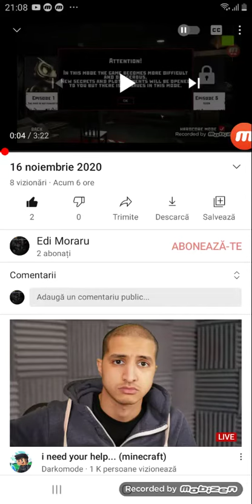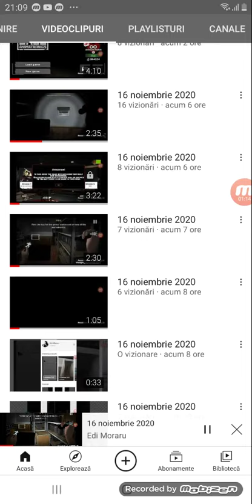16 noiembrie 2020